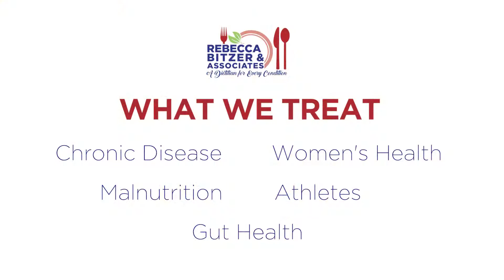Welcome to Rebecca Bitzer & Associates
We are a team of Registered Dietitian Nutritionists who are dedicated to enhancing all
aspects of your life through personalized nutrition and lifestyle changes.
We want you to feel confident in your food choices without feeling
deprived, so our goal is to make food simple again, through education and
coaching.

When it comes to nutrition, we understand there is a lot of
overwhelming and conflicting information to sort through. That’s why we
created our effective “non-dieting” approach that addresses your
everyday challenges as well as whatever unique circumstances you may
have.

When you partner with one of our trusted nutrition
professionals, you will feel empowered to make changes that are
sustainable. Our team will provide you with the tools and support you
need to feel motivated and keep you on the right track. We will help you
implement tasty, healthy and affordable nutrition solutions into your daily
routine.

 YOU have the power to make real changes to your health and
wellness. And at Rebecca Bitzer and Associates, we are here to help guide
you every step of the way on your journey.

Our compassionate dietitians will help you address your everyday challenges and unique circumstances with personalized and effective nutrition solutions.